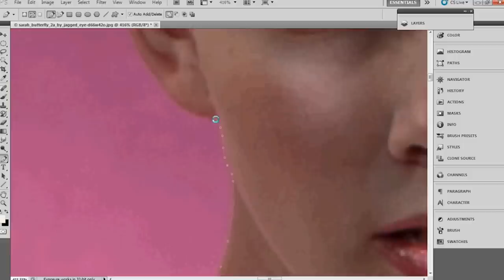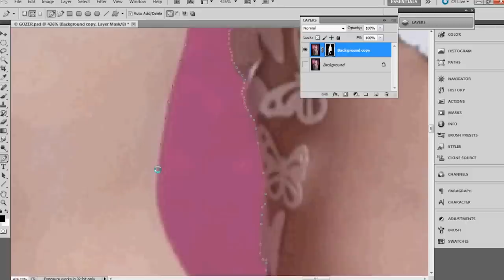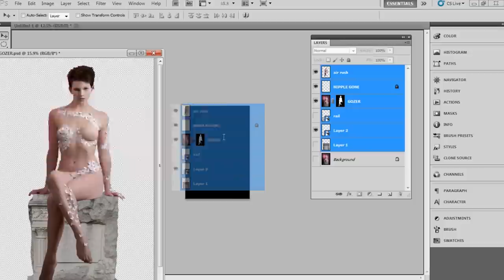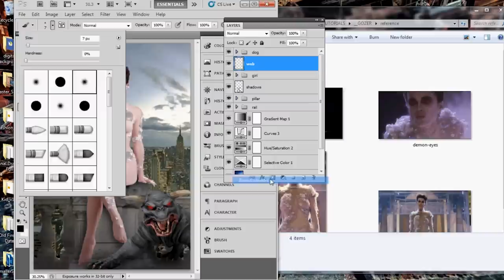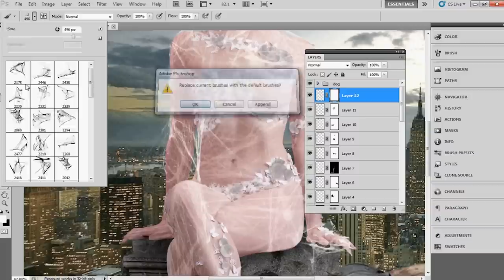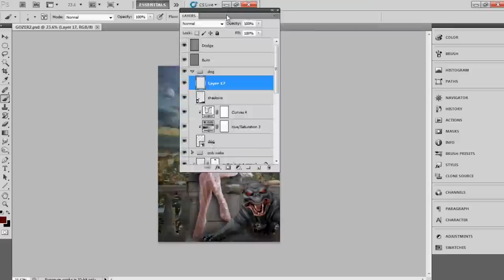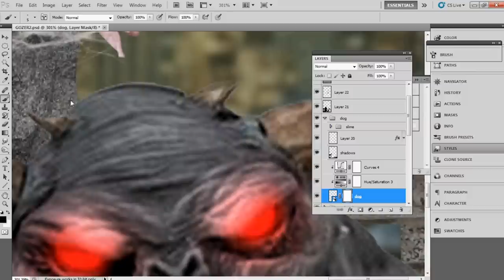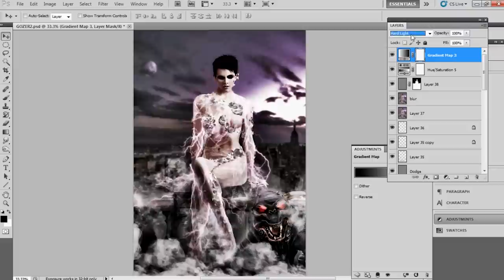Speed Art - There is no art, only Zuul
A speed art video of how I created "There is no art, only Zuul". A guy i watch on DeviantArt posted this photo of a woman with cut out butterflies which was spread over her body and the first thing I thought of was the chick from "Ghostbusters", so I decided to recreate it. This is my second speed art video and I plan on doing more. I've been using Photoshop since CS3 but never got around to doing tutorials or showing my creation process through step by step videos.

Follow Me @MadSDesignz | or | @theRealDurtyCuz